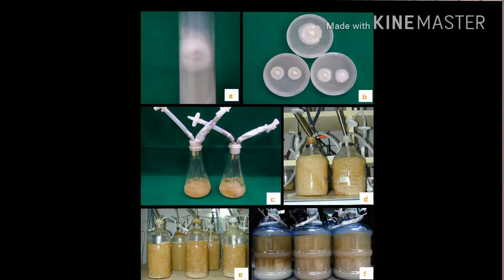송이 인공재배는 가능한가